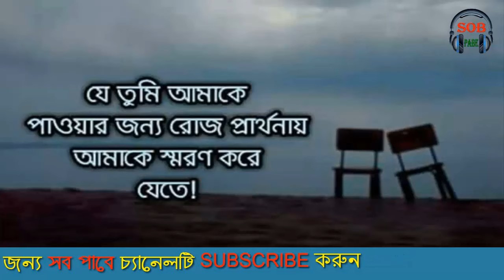আমি আবার সে তোমাকে ফিরে পেতে চাই। BY- Sob Pabe- Life And Love Story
ভালবাসি তোমাকে, তোমাকেই ফিরে পেতে চাই। যে তুমি ছিলে আগের মত। তোমাকেই ভালবাসতে চাই। যে তুমি ছিলে আগের ভালবাসা। আমি তোমাকে ভালবাসি সেই আগের মতনই। কিন্তু তুমি আমাকে ছেড়ে চলে যাবার পর আবার আসছো, আমাকে মায়া দেখাতে। কিন্তু আমি তোমার এ মুখ‌্য মায়া চাই না। আমি আবার সে তোমাকে ফিরে পেতে চাই। যে তুমি আমাকে ভালবাসতে আগের মতন।